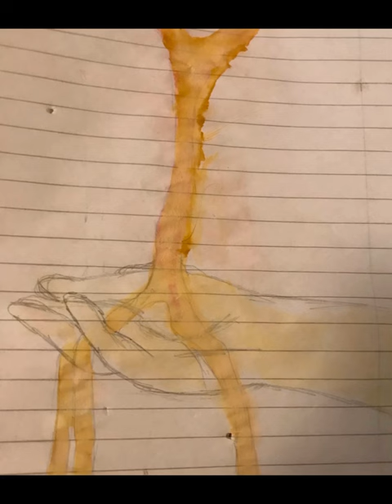It’s not The best but i like it :)